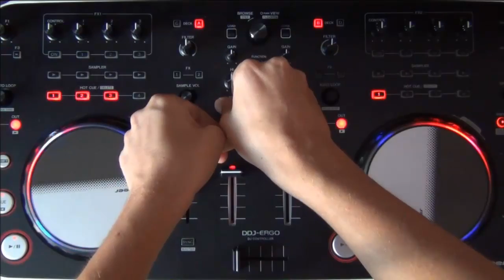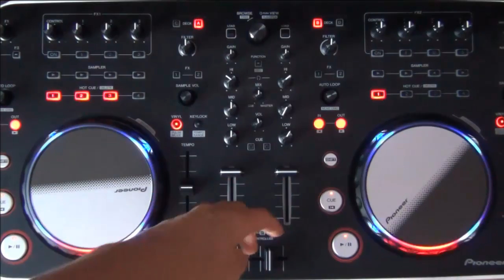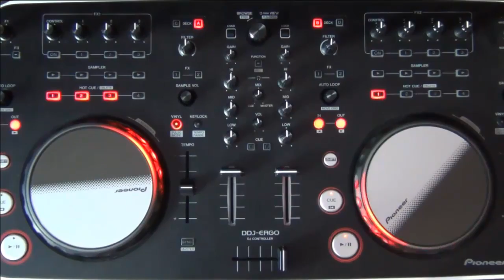Musica Sin Copyright | 5th Mini Session | Dj Blafe